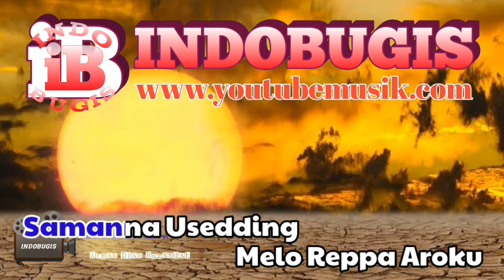Lagu Bugis BOTTING TENRI SOMPA _ ARMAN DIAN RUZANDAH //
Lagu Bugis BOTTING TENRI SOMPA _ ARMAN DIAN RUZANDAH // @indobugis Official

Terimakasih yang sudah Menonton video ini, semoga Kalian dapat terhibur
dan Semoga video ini bermanfaat buat  Kita Semua
Agar Kami Selalu Bersemangat untuk Memberikan VIDEO yangTERBAIK.
dan Jangan Lupa di Tonton Video Berikutnya...!!!
TERIMAKASIH @INDOBUGIS